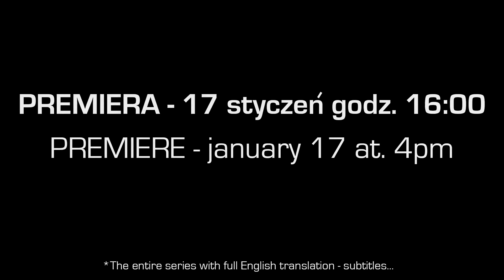Trailler BOKIEM! About Drifting... in Miami 2021! Drift Open #58 Motopark Koszalin!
Zwiastun Relacji z 58 rundy Drift Open Polish Drift Series
Driftingowe Mistrzostwa Polski IDF 2021